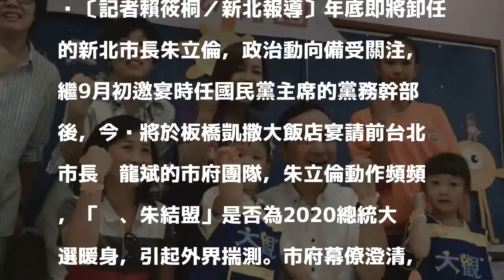朱立倫今晚宴請郝家軍 幕僚澄清非為總統大選暖身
〔記者賴筱桐／新北報導〕年底即將卸任的新北市長朱立倫，政治動向備受關注，繼9月初邀宴時任國民黨主席的黨務幹部後，今晚將於板橋凱撒大飯店宴請前台北市長郝龍斌的市府團隊，朱立倫動作頻頻，「郝、朱結盟」是否為2020總統大選暖身，引起外界揣測。市府幕僚澄清，這只是每年1次的例行性餐會，外界不須過度解讀。

發表評論評論如下。